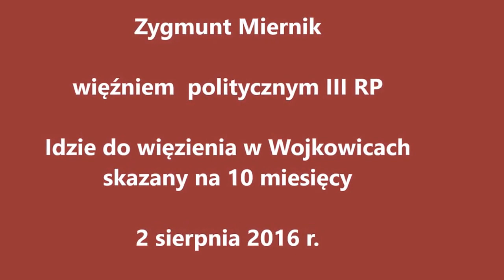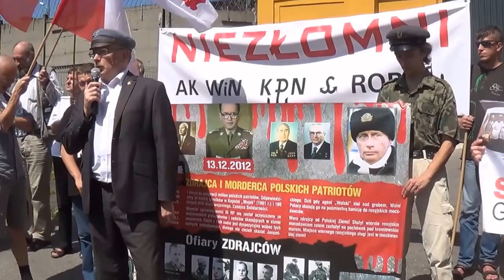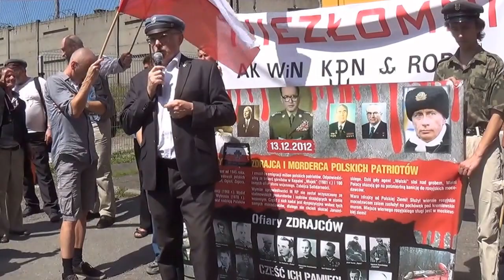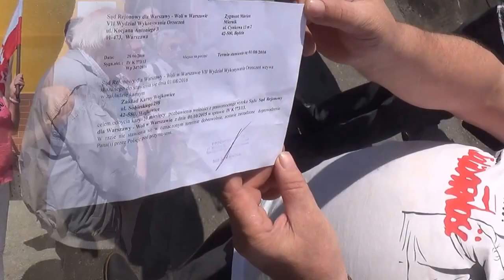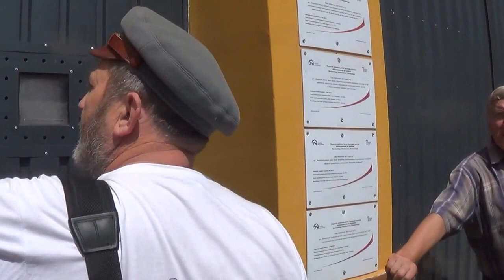Zygmunt Miernik więźniem politycznym III RP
Skazany na 10  miesięcy więzienia  za ‚tortowy’ protest przeciwko
nieskazaniu gen. Kiszczaka za zbrodnie stanu wojennego
2 sierpnia 2016 r. stawił się w więzieniu w Wojkowicach